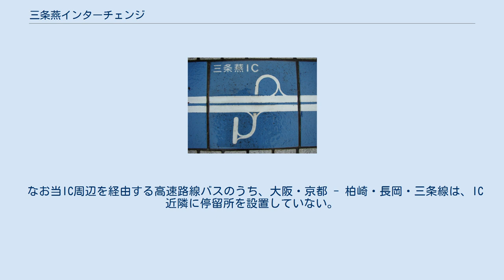三条燕インターチェンジ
三条燕ICの形状。
画像左は中之島見附IC方面、画像右は巻潟東IC方面。
2009年（平成21年）撮影。
 三条燕インターチェンジ（さんじょうつばめインターチェンジ）は、新潟県燕市佐渡（さわたり）にある北陸自動車道のインターチェンジである。
 本項ではIC内に併設されている三条燕バスストップ（高速バス停留所）についても扱う。
 隣接する三条市と燕市は片や金物、片や洋食器の町として知られ、ともに金属加工を中心に栄えた経緯から相互補完の関係にある反面、根深い対立関係も抱えており、上越新幹線の駅や、当ICの名称を巡って論争が生じた。
のちに前者が燕三条駅となった代わりに、後者は三条燕ICと命名されたといわれている。
燕三条駅は三条市に、燕三条駅の西側に位置する当ICは燕市にある。
 当ICは国道289号に接続しており、東側の三条市街地や加茂市のある国道8号方面、西側の燕市街地や弥彦村のある国道116号方面への結節点となっているが、同国道と接続する交差点の南東側約300mには、三条市域を南北に縦貫する国道8号と接続する須頃三丁目南交差点が近接して設けられており、IC周辺部の交通量が特に多い。
また近隣は商業地と住宅地となっていることもあって、周辺地区では車両の混雑や渋滞が頻繁に発生している。
 IC内にある高速バス停留所。
上下線ともランプウェイ間の本線沿いに設置されており、停車後はすぐ本線に再合流して走行できる構造となっている。
高速路線バスの車内表示などでは停留所名に「・」による分かち書きを加え、「三条・燕」と案内している。
 県外線 新潟県・県外高速バス路線図（旧ツアーバス系は除く） いずれも、新潟発は乗車のみ、新潟行は降車のみの扱い。
 県内線 新潟県・県内高速バス路線図 当IC施設外の国道289号沿いには、当ICから一般道路を経由する高速バス2路線の停留所が設置されている。
道路の構造上、前掲の本線上のバス停は経由しない。
 2路線はいずれも県内線で、同国道南東側の三条・燕インター前は東三条線（東三条駅 - 新潟駅）が、同国道北西側の三条・燕インター東は燕線（燕駅 - 新潟駅）が発着する。
後者の東停留所は名称こそ「東」だが、設置位置は当ICの西側である。
 なお当IC周辺を経由する高速路線バスのうち、大阪・京都 - 柏崎・長岡・三条線は、IC近隣に停留所を設置していない。
 三条燕バスストップに関するカテゴリ: